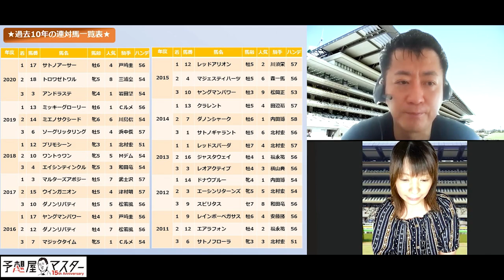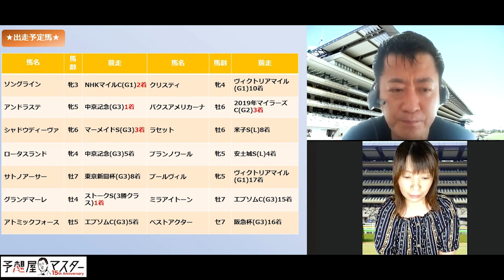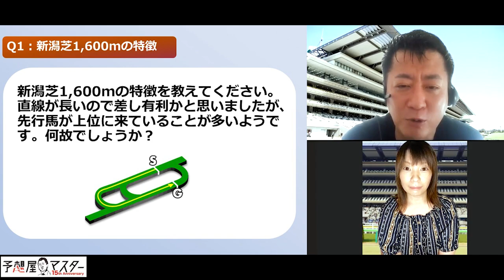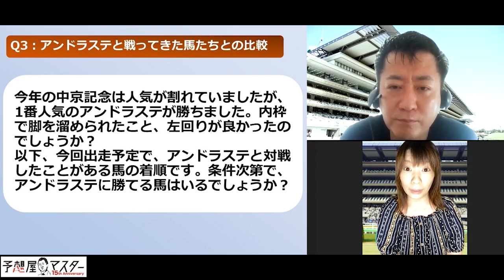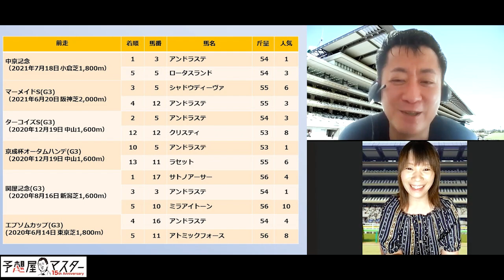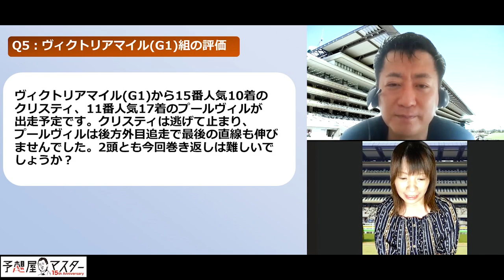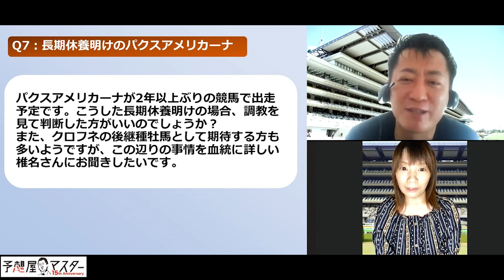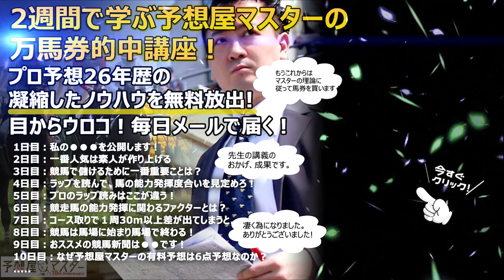【教えてマスターQ&A・関屋記念2021】先行馬が穴をあける？アンドラステと戦って来た馬たちほか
今年の関屋記念はNHKマイルカップ2着馬のソングラインが出走。

ここで圧勝して強さをみせるでしょうか？

秋のG1戦線もうらなう注目の1戦！

枠順発表後の全頭解説・展開予想は金曜日にアップ予定です。

みなさんぜひ遊びに来てください♪